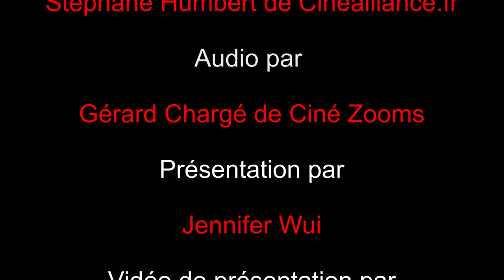Interview de Lisa Azuelos pour une rencontre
Interview de la réalisatrice, scénariste, productrice et actrice du film une rencontre : Lisa Azuelos.
Les deux rôles principaux de film Une rencontre sont joués par Sophie Marceau et François Cluzet

Interview par Gérard Chargé (Ciné Zooms), Vidéo par Stéphane Humbert (Cinealliance.fr) et Présentation par Jennifer Wui (Cinealliance.fr)

Interview faite pendant les 18 èmes rencontres du cinéma de Gérardmer